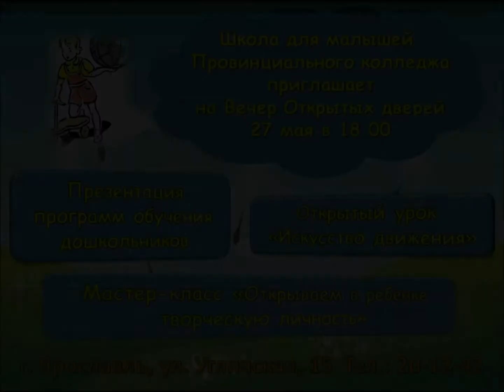Вечер Открытых дверей в Школе для малышей Провинциального колледжа (Ярославль)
Школа для малышей Провинциального колледжа приглашает Вас и вашего ребенка на Вечер Открытых дверей (27 мая в 18 часов). Для родителей будет представлена презентация наших программ обучения дошкольников, для детей -  открытый урок "Искусство движения", и для всех - совместный мастер-класс "Открываем в ребенке творческую личность". Школа для малышей Провинциального колледжа. (Ярославль, ул.Угличская, 15).